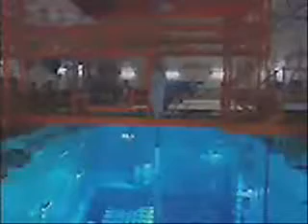France Relies on Nuclear Power - VOA Story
Rising oil prices, the volatility of supplies, and need for alternative energy sources that will not add to climate change and global warming - these are issues increasingly in the public limelight, hotly debated at international conferences and gatherings. While many countries are seeking to reduce their dependence on fossil fuels, France has already done so by turning to a very controversial source of energy - nuclear power.

Energy independence was a crucial factor in the decision by French political leaders to embark on an ambitious nuclear energy program back in 1973, during the Middle East oil embargo. France now has 58 nuclear power plants and derives nearly 80 percent of its electricity from them. All of the plants are operated by the national electricity company, EDF.

While nuclear opponents argue that reliance on such a dangerous source of energy is sheer madness, supporters say that in a time of rising oil prices, the uncertain availability of energy resources and concerns about carbon pollution and global warming, the use of nuclear energy makes sense.